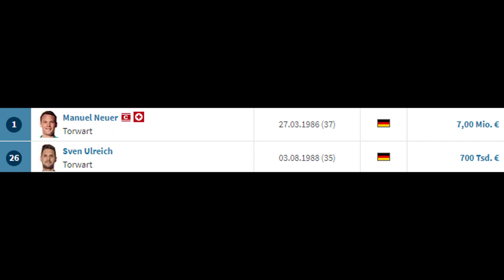Offiziell: ULREICH neue Nummer 1 beim FC BAYERN! - Kritik an Bayern-Transferfenster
Das Transferkomitee des FC Bayern München hat nach langer Torwartsuche beschlossen, keinen kurzfristigen Ersatz für Neuer zu verpflichten, sondern einen Ersatz für die bisherige Nummer 2 Sven Ulreich, der bis zur Neuer-Rückkehr zur Nummer 1 befördert wurde. In diesem Video äußere ich meine Meinung zu diesem Schritt & kritisiere die Transferphase der Bayern trotz der Kane-Verpflichtung.